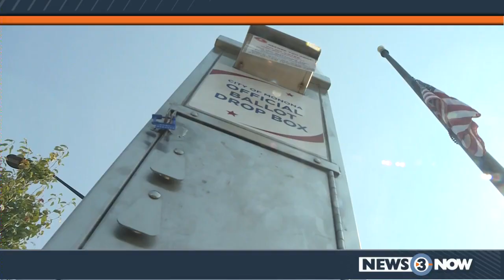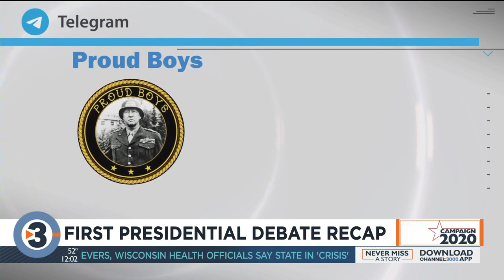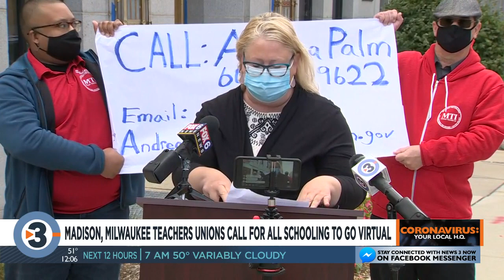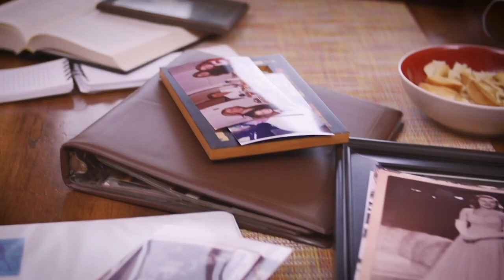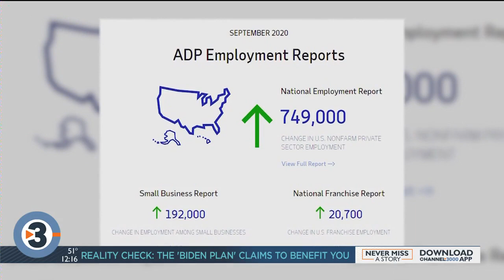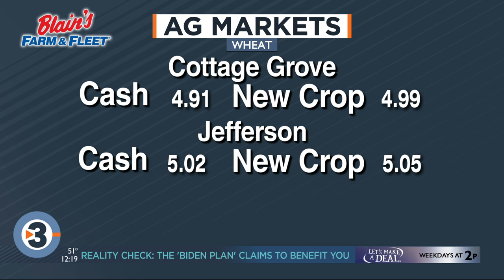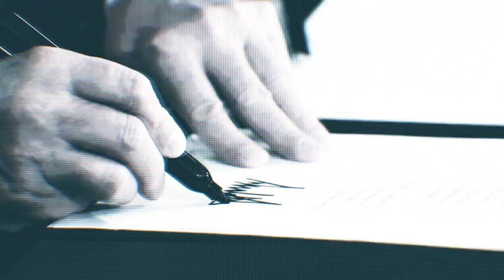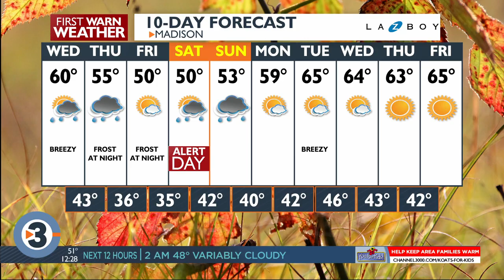News 3 Now at Noon: September 30, 2020